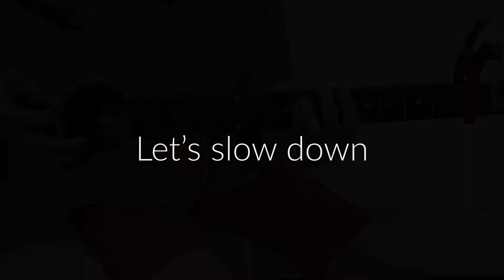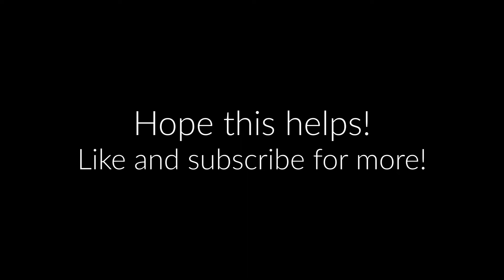Shivers, acoustic (Ed Sheeran) Guitar Tutorial | Chords, Strumming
How to play the guitar in the official acoustic version.
Ed Sheeran Shivers acoustic Guitar chords and strumming.